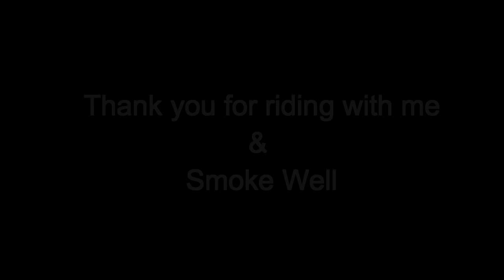How Cigars are Made. An in depth tour of the Miami Cigar Industry. Featuring Perdomo Cigars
Enjoy this ride-a-long with Stogie TV through the streets of Miami in through the eyes of the Cigar industry.

Stogie TV Features an awesome tour of Miami, Fl with Nick Perdomo, Rafeal Nodal, and Padron.

I do this to feature the beautiful world of cigars, so this episode was created with you in mind. There are 1,000’s of other videos about cigars, but no one does it like we do.